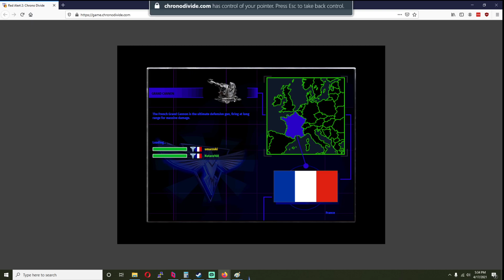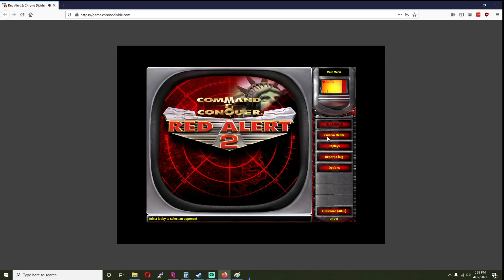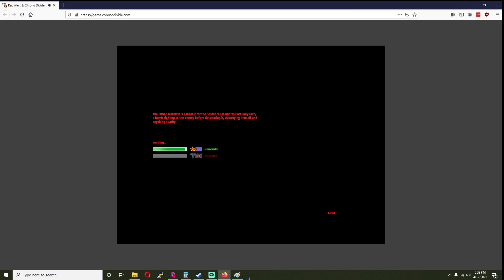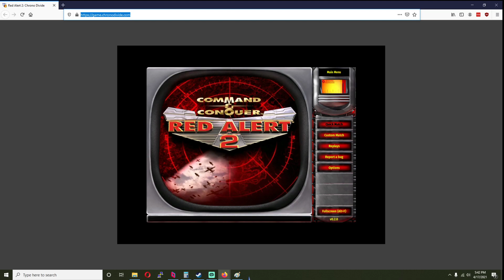How To Play Red Alert 2 on Any Web Browser?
How?
1. Open web browser
2. Type URL show in video.

Check out this video to find out its gameplay and URL at the end!